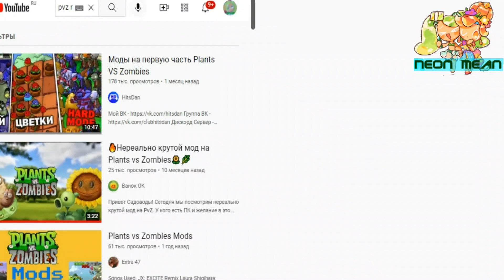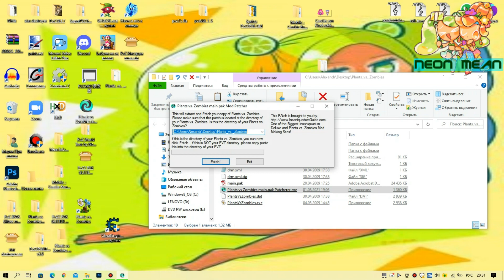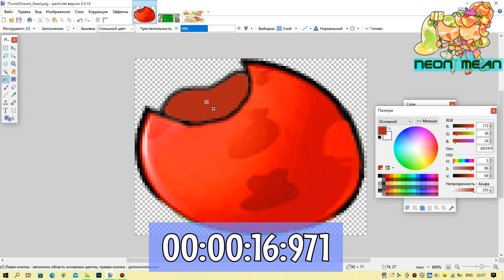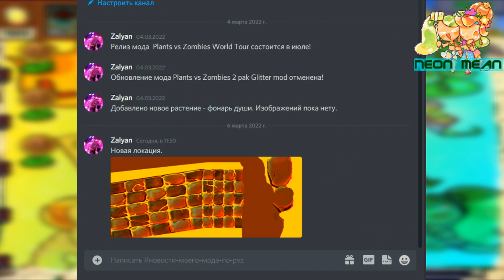PLANTS VS ZOMBIES. КАК СДЕЛАТЬ МОД? УРОК 1. НАЧАЛО.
Я решил рассказать как сделать мод, но я поделил на части!